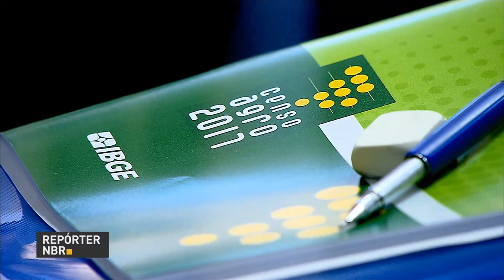IBGE seleciona mais de 26 mil pessoas para o Censo Agro 2017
REPÓRTER NBR  - 25.09.17:  Em todo o país, cerca de 26 mil pessoas foram selecionadas para fazer o levantamento do Censo Agropecuário 2017. Ao todo, os recenseadores visitaram mais de 5 milhões de estabelecimentos.